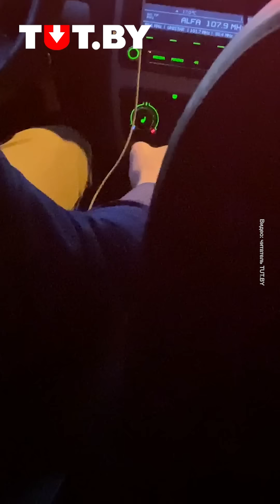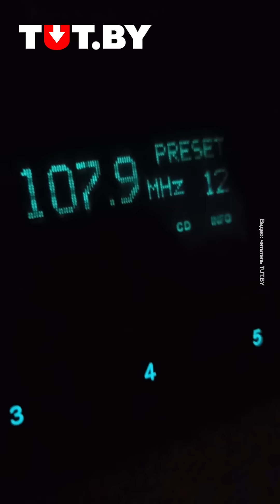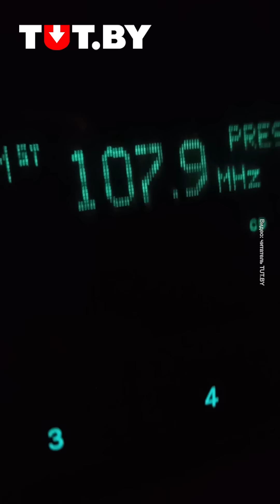«Альфа Радио» передает слова благодарности силовикам